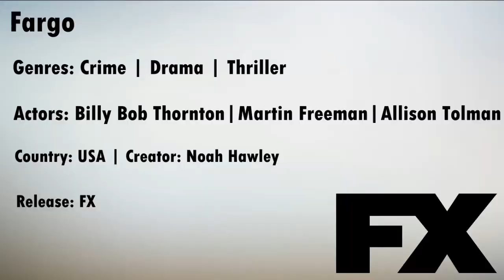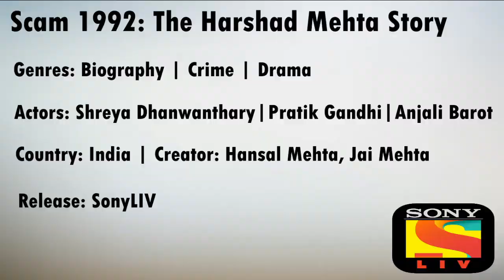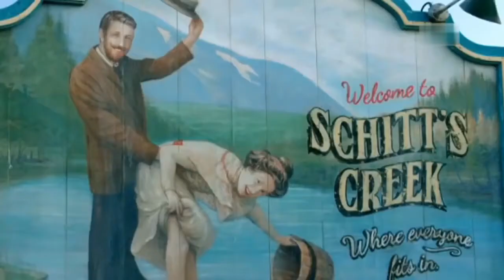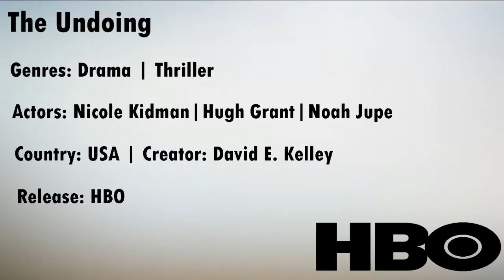Week46, 2020 TOP 10 MOST POPULAR TV SHOWS/ТОП 10 САМЫХ ПОПУЛЯРНЫХ СЕРИАЛОВ_13.11.2020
TOP 10 most popular TV Shows as determined by IMDb Userssorted
ТОП 10 САМЫХ ПОПУЛЯРНЫХ СЕРИАЛОВ
1_The Queen's Gambit
2_The Mandalorian
3_The Undoing
4_The Boys
5_The Haunting of Bly Manor
6_Schitt's Creek
7_Supernatural
8_Scam 1992 The Harshad Mehta Story
9_The Crown
10_Fargo